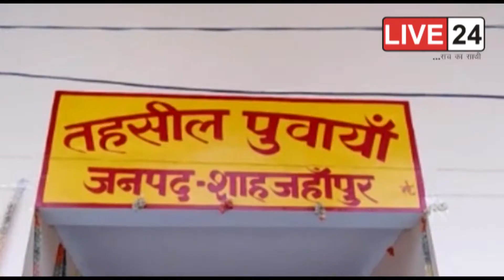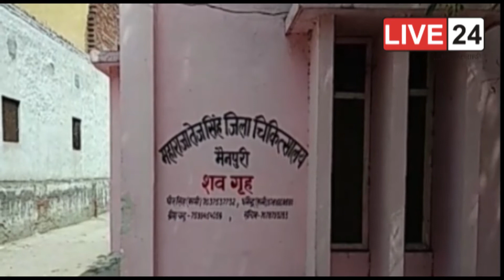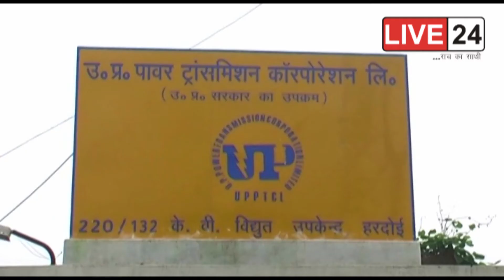Live 24 News